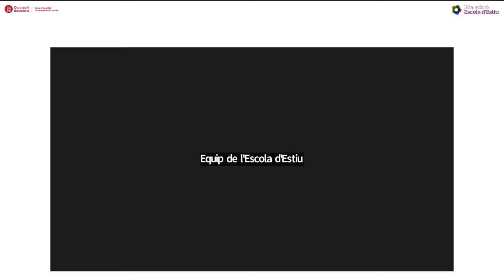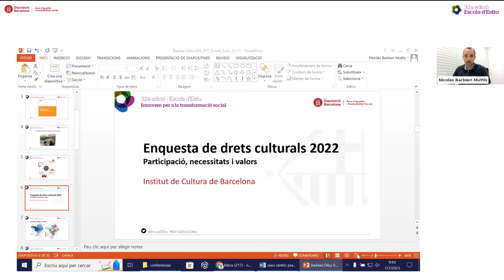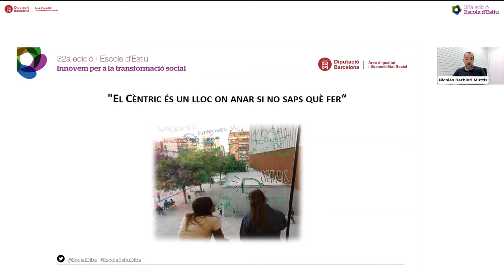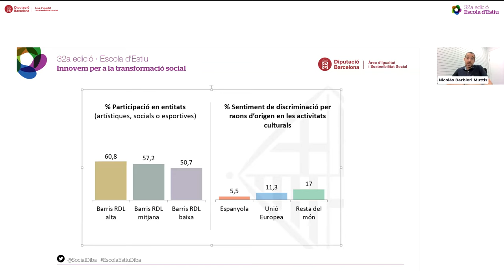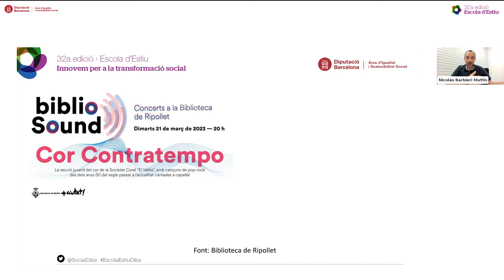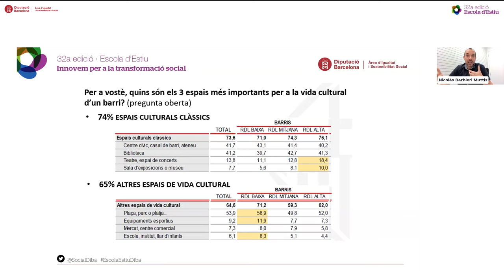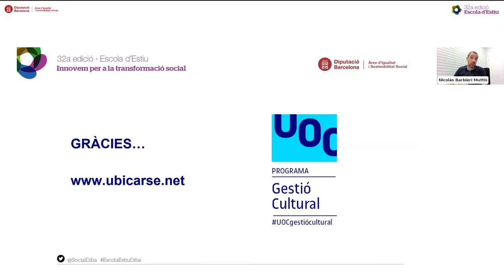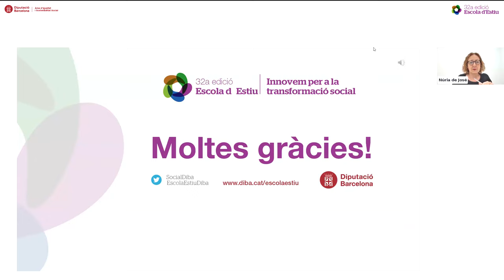Les accions culturals en les polítiques d’inclusió social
Aquesta conferència presentarà una anàlisi de les actuacions culturals municipals com a pràctiques facilitadores de processos d’inclusió gràcies al seu potencial de transformació i dinamització social i comunitària.

Es plantejarà la necessitat que les polítiques culturals tinguin una finalitat social, inclusiva i comunitària per promoure la participació de qualsevol persona en el seu entorn sociocultural, i s’abordarà en aquest sentit el potencial dels equipaments de proximitat com ara les biblioteques, museus o centres cívics, entre d’altres, així com les possibilitats que ofereixen els espais públics per al desenvolupament de projectes culturals comunitaris que tinguin per objecte la inclusió social de la ciutadania.

A càrrec de:
- Nicolás Barbieri, professor agregat a la Universitat Oberta de Catalunya, en l’àmbit de la gestió cultural